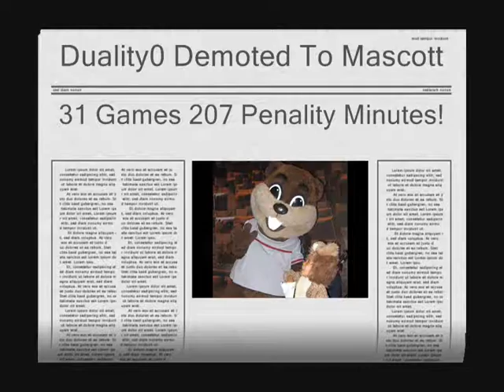Angry Beavers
This is just a video me and my friends made for fun.  It's our NHL 10 Online Hockey Team. Enjoy  : )